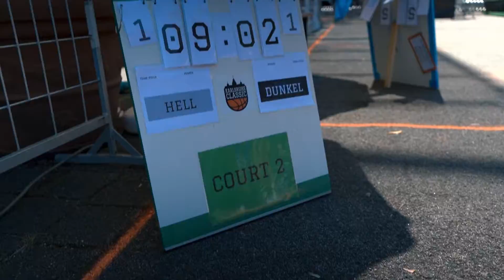Sommerzocken 2022 Event Film - Karlsruhe Classic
Event Film zum "Karlsruhe Classic Sommerzocken 2022" am 02. Juli 2022 am Filmpalast am ZKM in Karlsruhe. Video von Luca Kempf & Max Junkers.